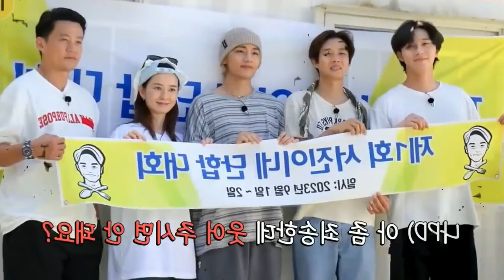Footage of BTS's V sleeping with his mouth open at Jinnys Kitchen is a highlight!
Recently, V BTS became a topic of conversation again after his action at the Jinnys Kitchen Retreat event.

During the event, V BTS looked so active with his hyungs that he showed cute faces.

He was so active, this clip of BTS's V sleeping soundly immediately stole the attention of netizens.

Tonight (12/10) the Jinnys Kitchen Retreat program has been broadcast, where the cast of the event have gathered.

Starting from Lee Seo Jin, Yumi, Park Seo Joon, Choi Woo Shik, and V BTS, they had a reunion together.

The Jinnys Kitchen program has become the most successful program with high ratings thanks to the hard work of the cast.

So, Jinnys Kitchen aired again but in the form of a reunion where everyone played a game.

However, just as it started, netizens were treated to the adorable face of V BTS who was so active and enthusiastic.

BTS's V was seen in the same car as Park Seo Joon and Choi Woo Shik who were heading to the shooting location.

V BTS looks so happy, that V BTS drives while shaking his head to the song being played.

Even between the three of them, BTS's V looked so active that Park Seo Joon and Choi Woo Shik responded with sweet smiles.

However, after this activity, not long after, V BTS was seen moving seats and appeared to be fast asleep.

Because he was tired, V BTS fell asleep with his mouth open, which had become his habit.

Following are the reactions of netizens after seeing V BTS sleeping soundly with his mouth open at Jinnys Kitchen.

"Starting from being excited by yourself, to going down alone hahaha"

"You're going down instead, where's your mouth opening again hahaha"

"That's how V BTS is when he is with his hyung, the soul of the baby comes out"

"Really enthusiastic, which one is the most active hahaha"

"I was dancing, but instead I fell asleep while still gazing hahaha"

"It's really cute to see him sleeping with his mouth open"

"Baby, he's sleeping soundly again."

"The ending is so awesome"

"It didn't meet expectations, it went down first"

What do you think? Write in the comment column!